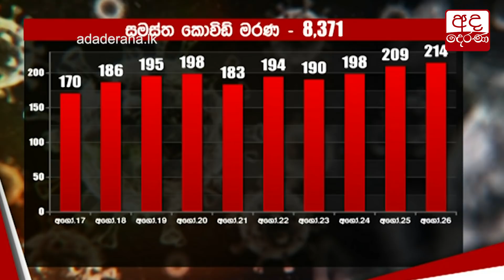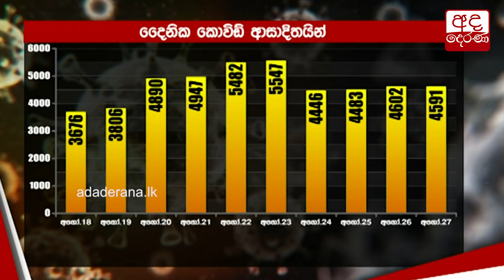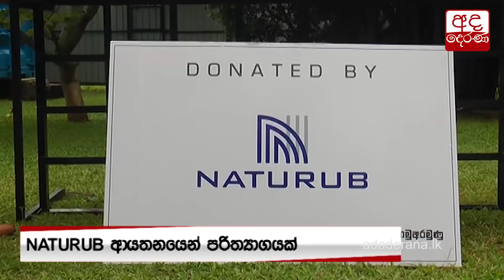කොළඹ, ඩෙල්ටා සීඝ්‍ර ව්‍යාප්තියක්...